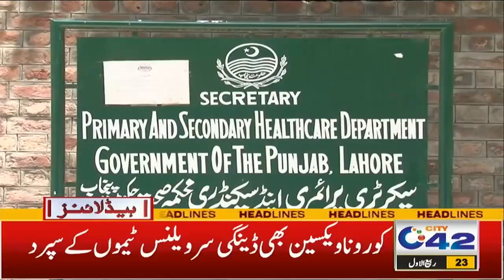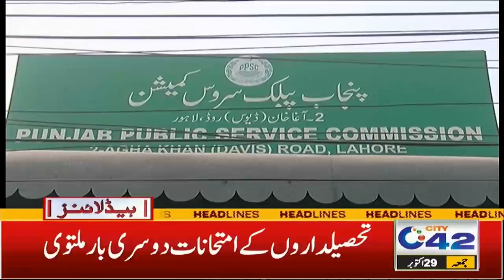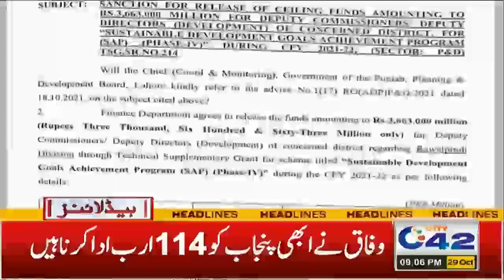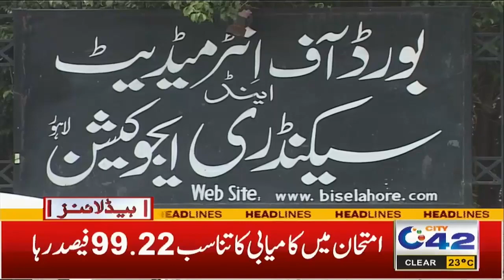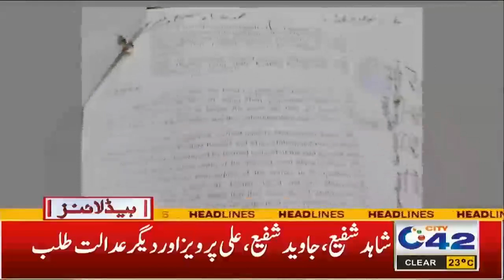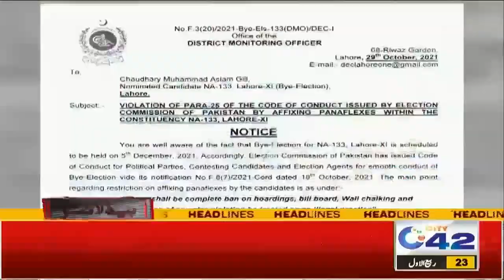9pm News Headlines | 29 Oct 2021 | City 42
9pm News Headlines | 29 Oct 2021 | City 42